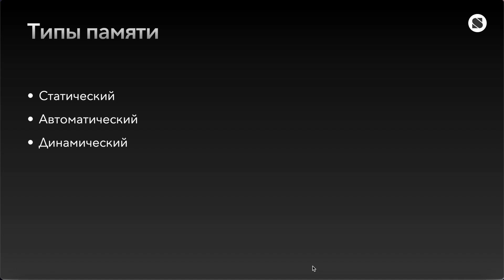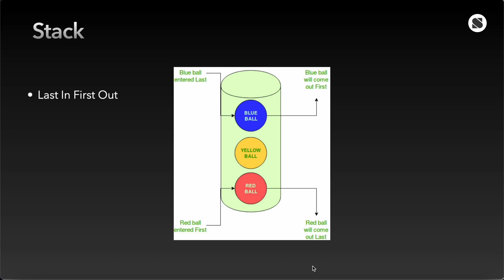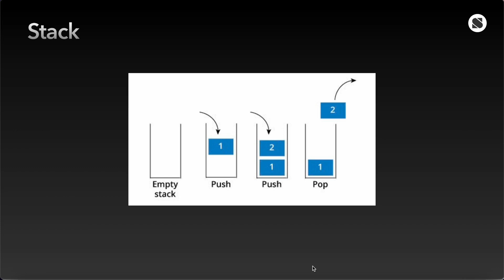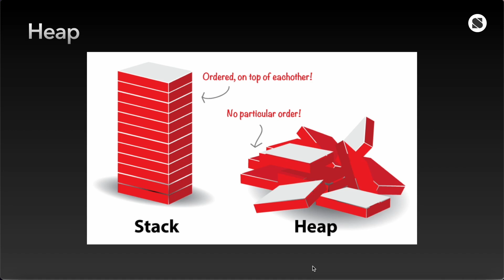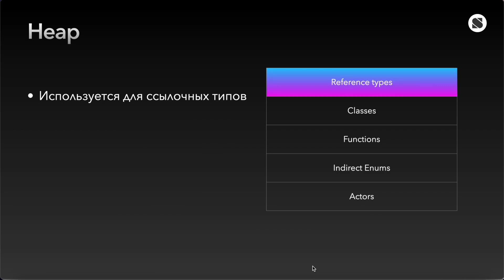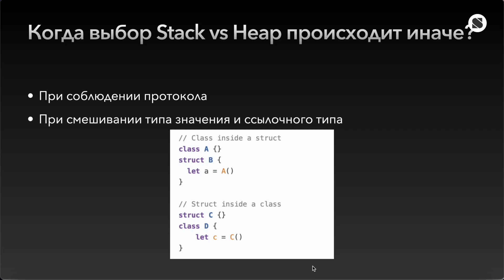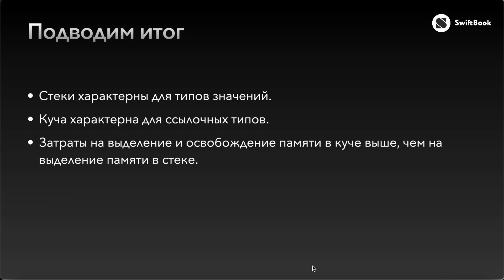Типы памяти в Swift (Swift 5)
Всем привет!
В этом видео мы поговорим про типы памяти в Swift, разберём разницу между стеком (Stack) и кучей (Heap) и выясним, для каких типов данных они характерны.

Поехали!